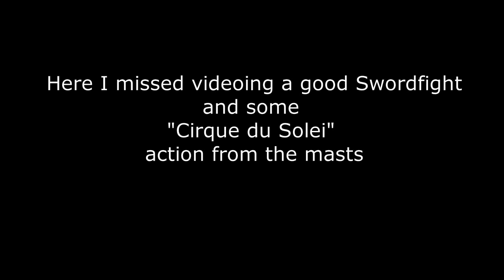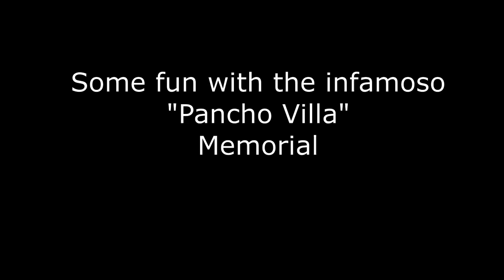Cabo Pirate Ship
Buccaneer Queen Sundown Cruise in Cabo San Lucas